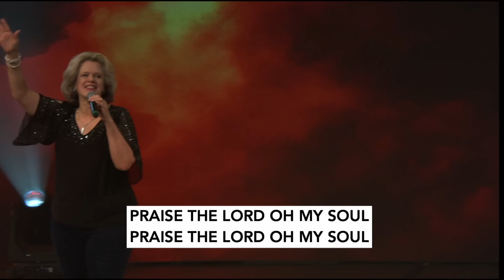Kingdom Kintsugi Week 1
Kintsugi is the Japanese art of putting broken pottery pieces back together with gold. The result is something that is worthless, becoming something priceless. This practice is not unique to the Japanese, instead it started in the Garden of Eden. Today, Dr. Foster is going to kick off our 10-week series titled Kingdom Kintsugi, as we discover how God repairs us with gold.